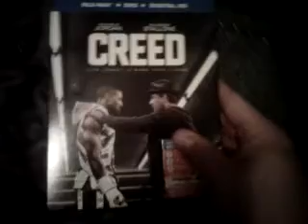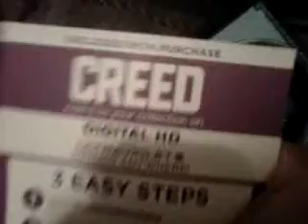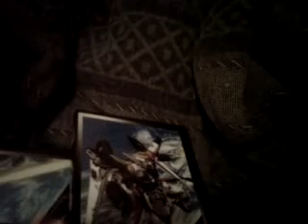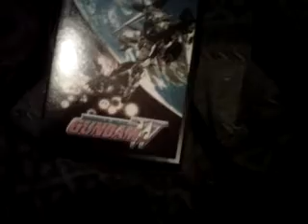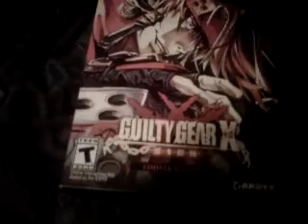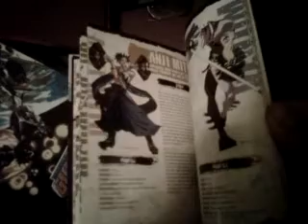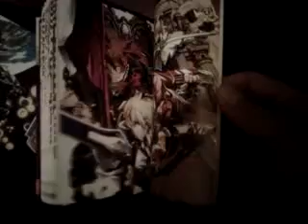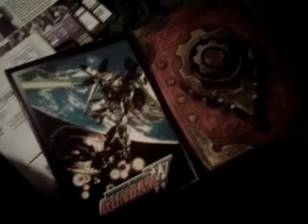Mail Days And Pick Ups: Just A Few Things..